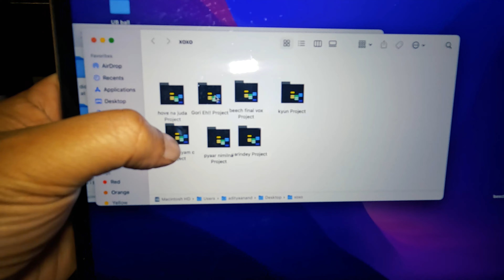Veer ko lagi Chot | Studio Main Full Masti |Tatva K Vlogs.| Family Vlogs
had a lot of fun in this studio session and met A very old friend of mine too...Chiggy and Fun times!

Comment Khainch kar guru